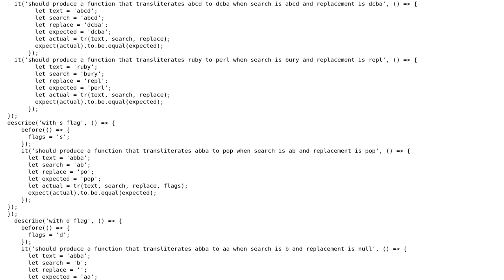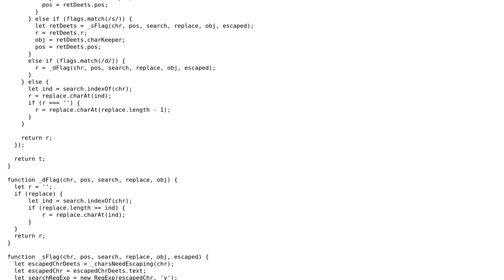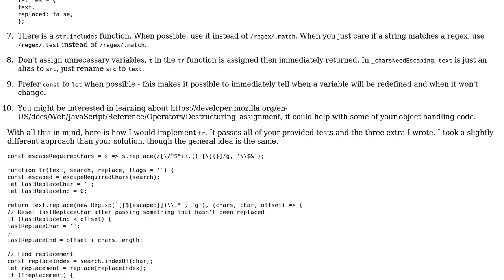Code Review: Attempt at Perl transliteration function in JavaScript with flags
With thanks & praise to God, and with thanks to the many people who have made this project possible! | Content (except music & images) licensed under CC BY-SA | Music | Images & others | With thanks to user Jarede user Gerrit0 user 200_success and the Stack Exchange Network Trademarks are property of their respective owners. You are responsible for your own actions.